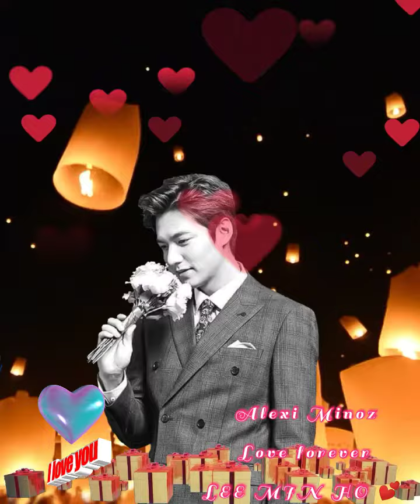Lee Min Ho 💕 Alexi Minoz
From My Heart to South Korea
With love to my LEE MIN HO 💕